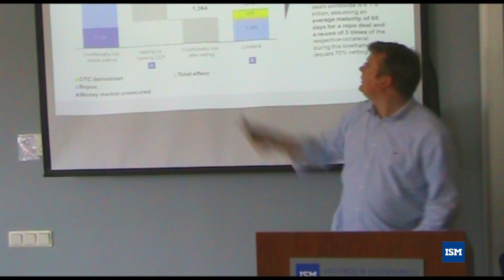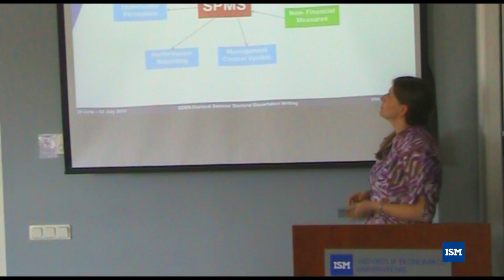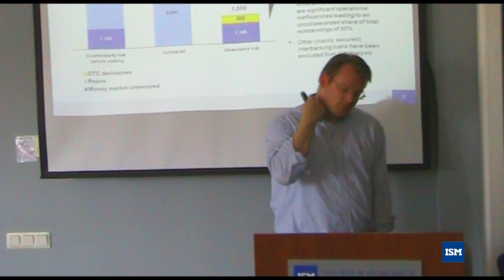Students analyzed the literature review writing process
During Doctoral Seminar on Doctoral Dissertation Writing Dr. Eelko Huizingh taught students research methods and measurement,